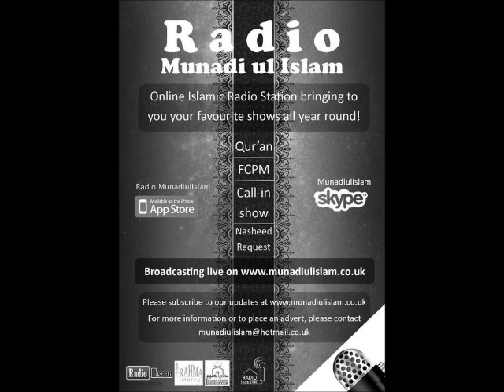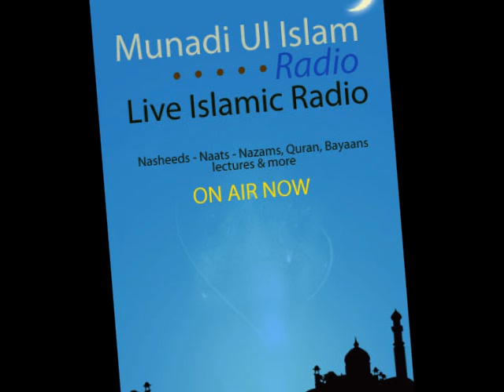Molana Moosa Laher live on Radio Munadi ul Islam uk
Molana Moosa laher channel islam International presenter  very inspiring speech